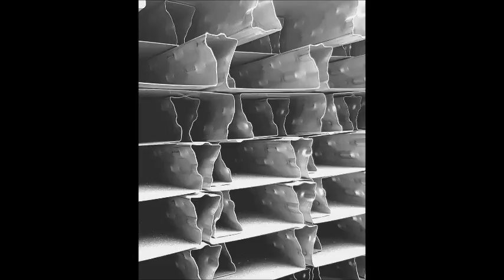Zeljko Reljic Photography - Put je cilj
Der Weg Ist das Ziel  /  Put je cilj